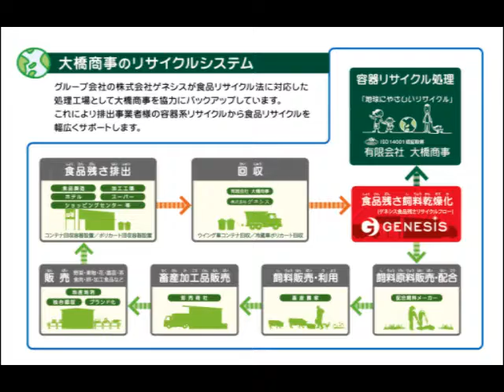大橋商事CM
廃棄物処理とリサイクル